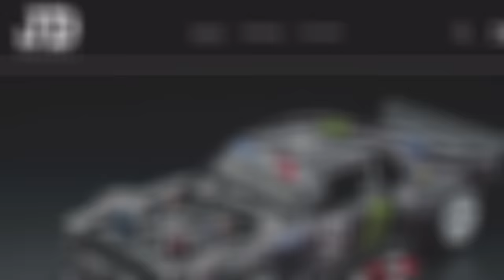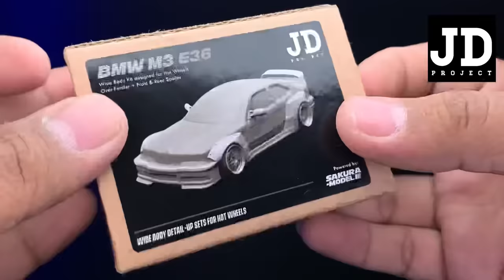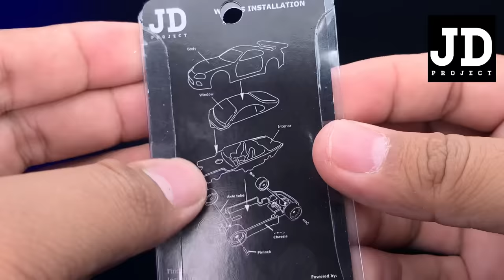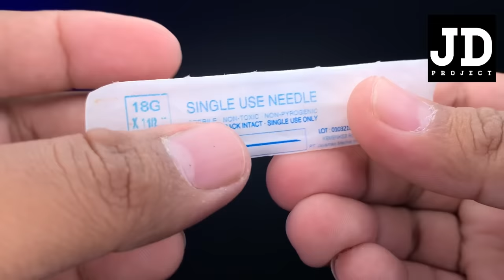How to custom your Hot Wheels easily, you can do it yourself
JDP Suporter

Youtube membership

RS Diecast